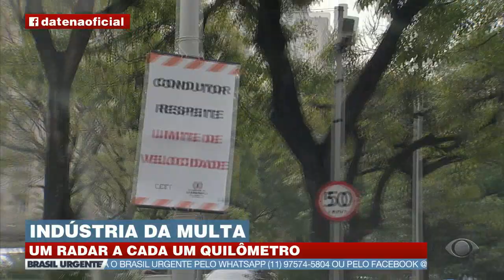São Paulo tem um radar a cada 1 quilometro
Um radar a cada um quilômetro.